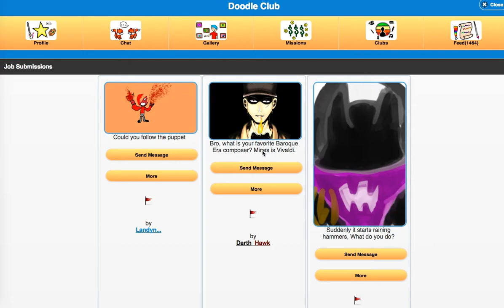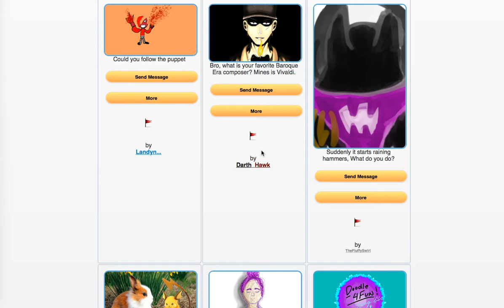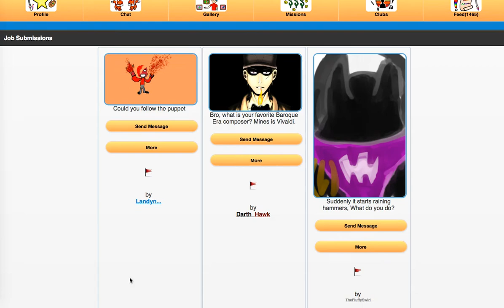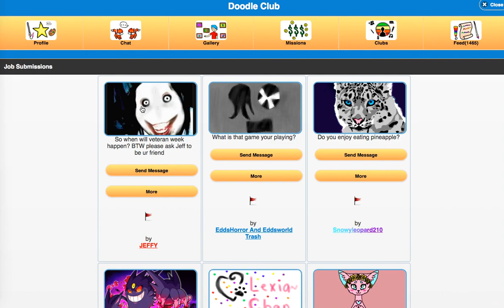More Ask CCH - Episode #171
Another Ask CCH :)